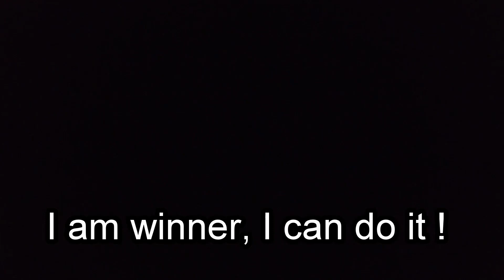Runmageddon z Inter Cars 2019 Poznań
Brakuje Ci adrenaliny? Jesteś fanem sportów ekstremalnych? Poznaj granice swoich możliwości. Ekstremalny bieg Runmageddon - koniec z nudnymi biegami.

Było ciężko, ale daliśmy radę! Pozdrowienia dla ekipy!

Sprzęt do nagrywania: GoPro Hero 7 Black Edition
Sprzęt do montażu: Lenovo IdeaPad L340-17 i7-9750H/16GB/480SSD GTX1650
Program: Movavi Video Editor Plus 2020